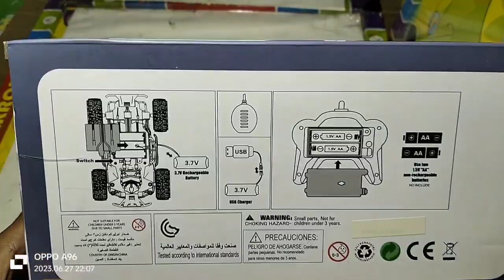New RC remote control smoke monster truck Unboxing and Testing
New RC remote control car Unboxing and Testing
RC remote control car Unboxing and Testing
RC remote car
RC remote control smoke monster truck
new battery operated car Unboxing and Testing
remote control car Unboxing and Testing RC
RC car Unboxing testing
RC remote car
battery operated car
smoke monster truck